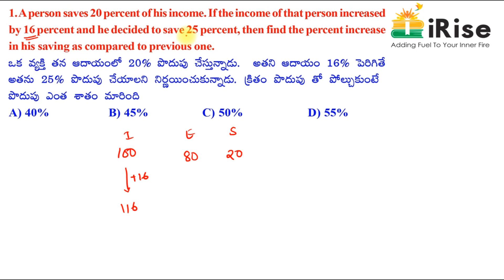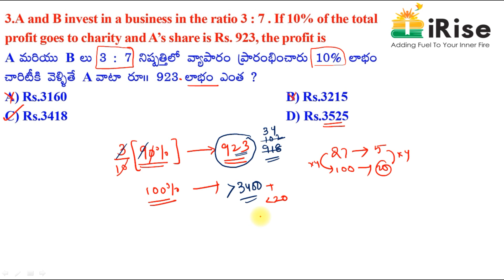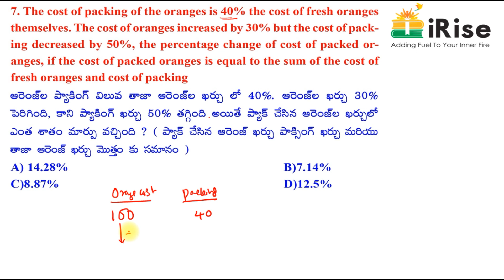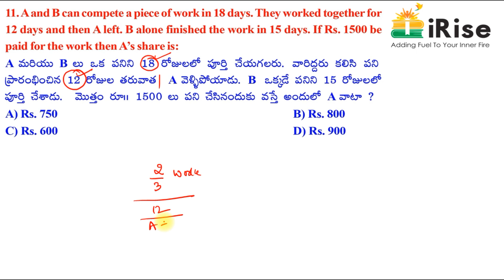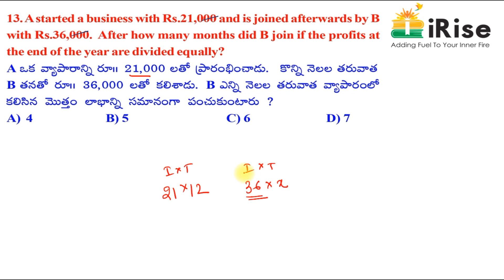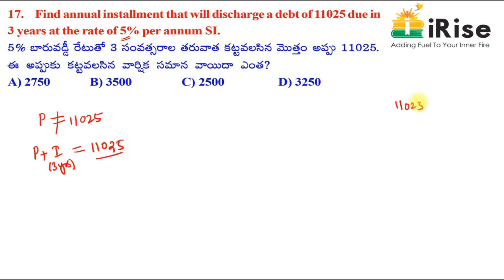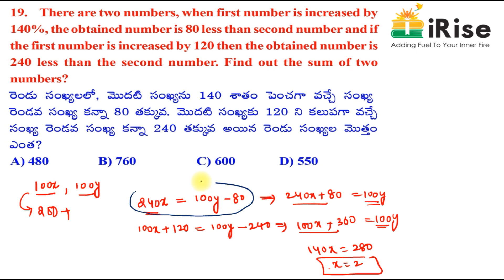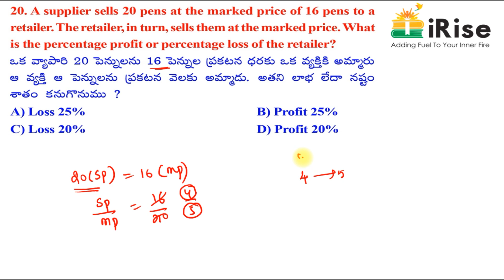TS /AP Prelims Maha Mock Test -53 Arithmetic Part-1 Explanation (PDF also Available)